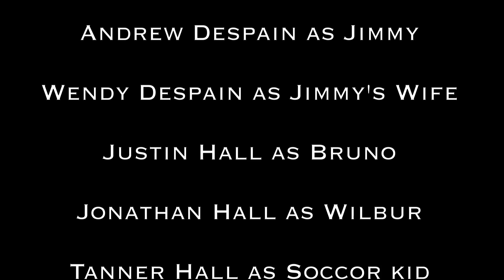Family Fortune - Short Film (2014)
A rambunctious family of misfits gather as their grandfather lies on his death bed. Before his passing, they learn he will only give his inheritance to the person that can make him laugh.

Directed and Edited by Conner Hall
Written by Conner and Jonathan Hall
Starring: Randal Ostler, Andrew Despain, Justin Hall, Jonathan Hall, Eric Young, and Wendy Despain.

Story and Characters created by CTH Films.